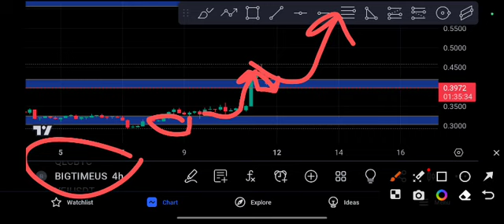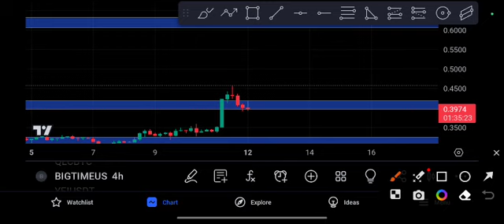BIGTIME coin Crazy PUMP! BIGTIME price prediction